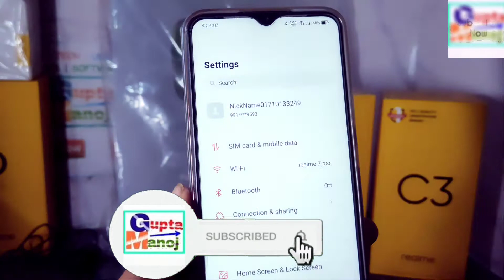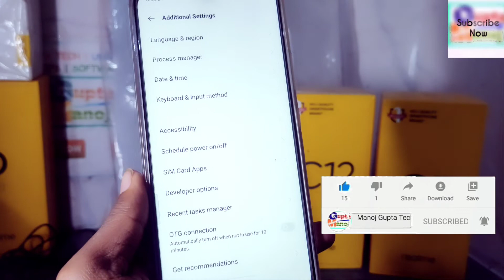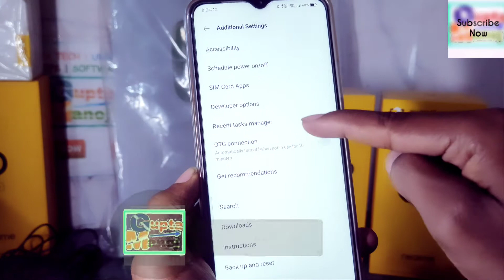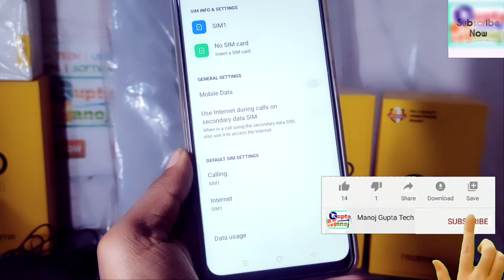High Contrast Text Features in Realme | How to Enable High Bold Text Features in Realme Devices